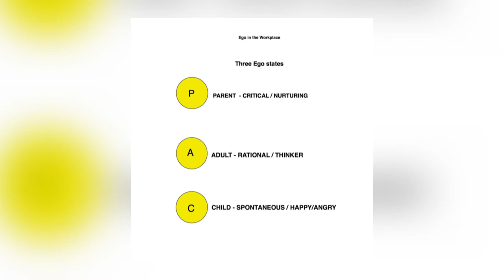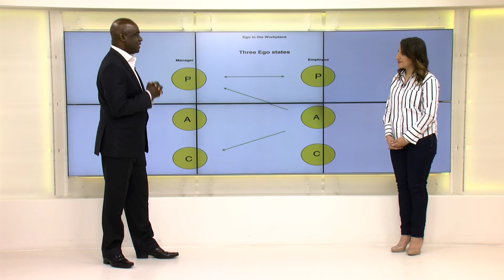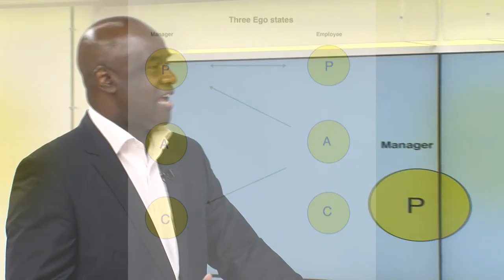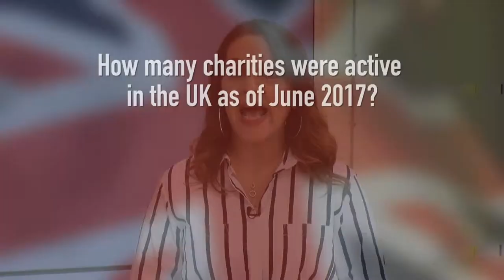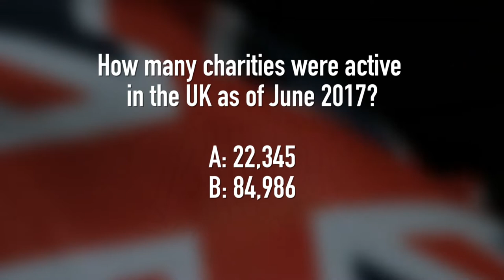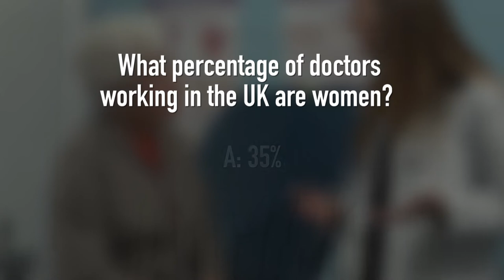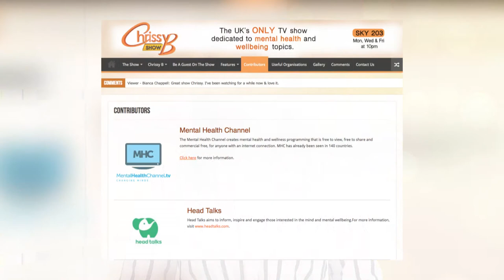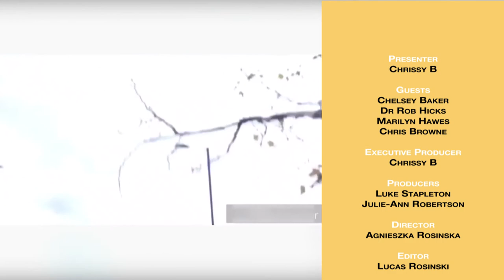Support for Business, Keep Kids Safe from Online Predators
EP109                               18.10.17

How can you keep your children safe from online predators? Chrissy speaks to Enough Abuse Founder, Marilyn Hawes to get the answers.
Dr Rob Hicks answers your most pressing health questions, Coach Chris Browne talks about how to manage big ego’s in the workplace and Chelsey Baker, business mentor to some of britain's most high profile clients, talks about how to get involved in National Mentoring day.